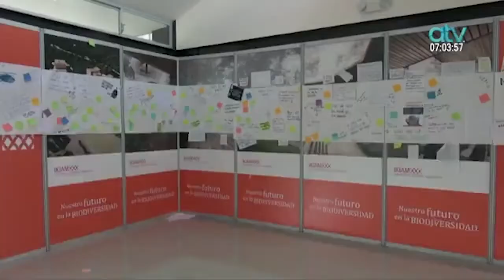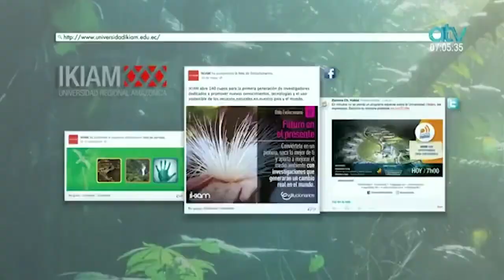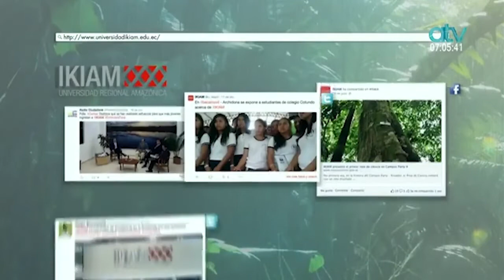Charla Mobility Days de Ikiam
IkiamEnMedios | Ally Tv informó sobre la charla “Mobility Days” de Ikiam, que brinda a los estudiantes de la Universidad la oportunidad de acceder a becas internacionales y fortalecer su educación superior.